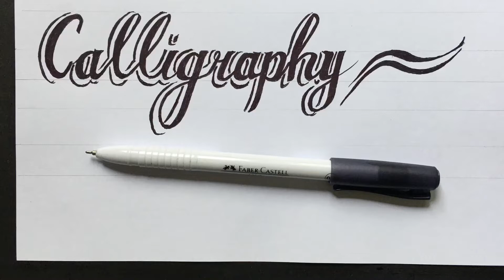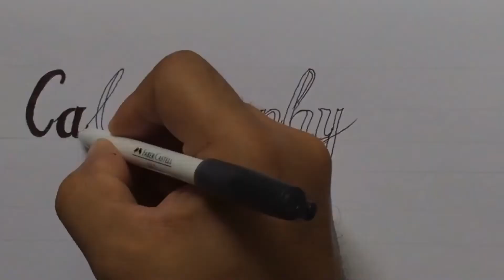CALLIGRAPHY lettering with 0.7 Black ballpen